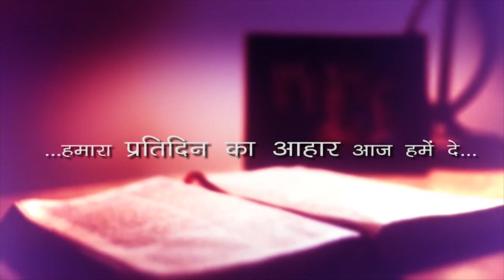27 सितंबर 2021|| दैनिक आहार - 187 ॥ Fr Nirmal Toppo OP || Luke 9:46-50 || DMM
Thank you for visiting Satya ki Mashaal. This is a unit of Dominican Media Mission, India. This channel will provide you with Daily Gospel Reflections, Sunday Homilies, Talks, Devotional Hymns and many more - all in Hindi language.  If you love to watch and hear it all in Hindi, you are at the right place.
सत्य की मशाल चैनल पर आने के लिए धन्यवाद |  डोमिनिकन मीडिया मिशन की इस इकाई पर आपके लिए हिन्दी भाषा में दैनिक सुसमाचार चिंतन, रविवारीय उपदेश,  प्रवचन, भक्ति गीत और अन्य कार्यक्रम प्राप्त होगा | अपनी आध्यात्मिक पोषण के लिए इस चैनल को SUBSCRIBE करें, वीडियो  पसंद आये तो  LIKE करें , और दूसरों  के साथ  SHARE  भी करें|